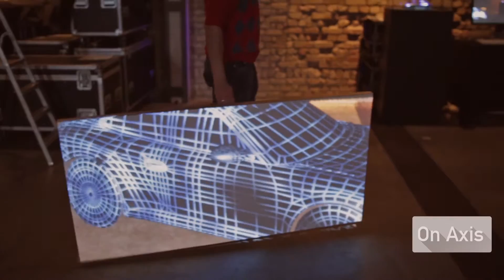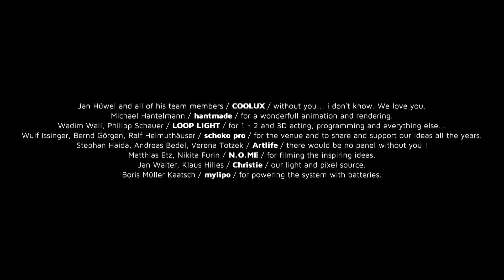Invisible Tracking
"Invisible Tracking System" showing the artistic integration of a "alice in wonderland" installation. Imagine the possibilities of tracking video onto a three-dimensional surface while tracking the perspective of a three-dimensional world behind it. See beyond !

Done with Pandoras Box Server and Widget Designer Systems from COOLUX a Christie Company

Idea & Concept : Matt Finke / LOOP LIGHT GmbH

Programming : Wadim Wall, Jan Hüwel

Motion Graphics by : hantmade